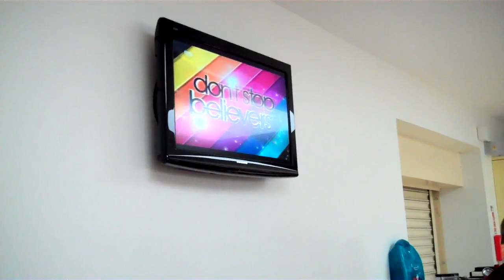Choir Cam - Fusion Theatre